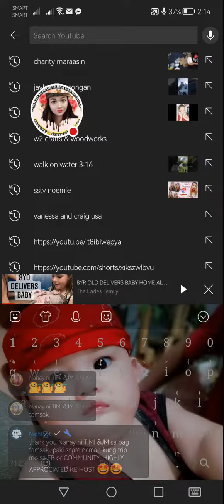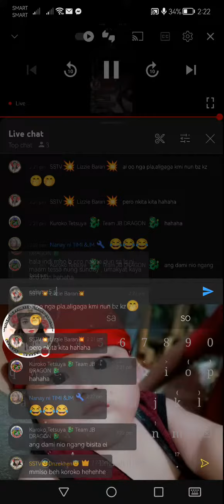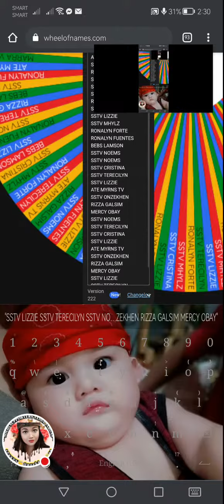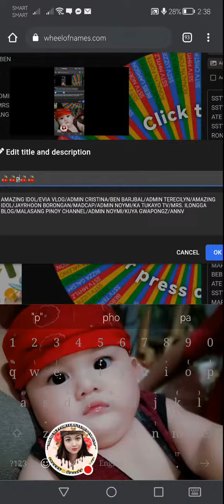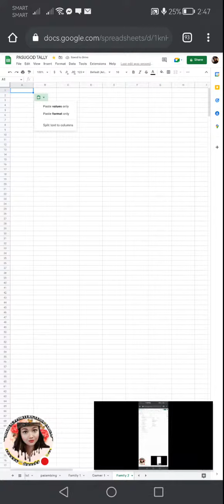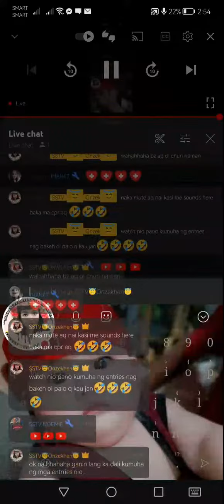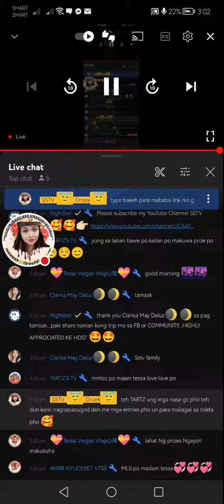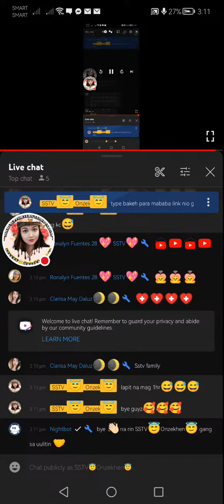Copy of Take 2😅Happy Tuesday To All 🥰